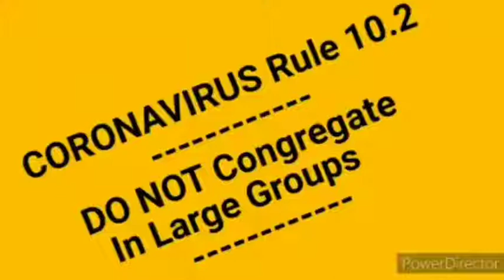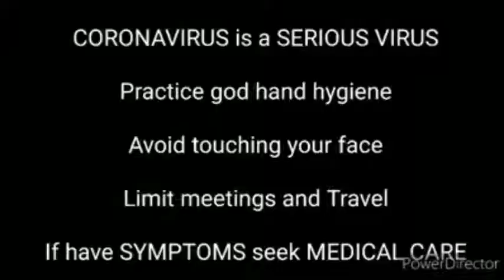Bree Keys & BlaQue Pearl in CONGREGATING IN LARGE GROUPS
Distancing Party gone wrong... Corona snuck in virus
Song: Golden Girls Theme Remix
Pac Div